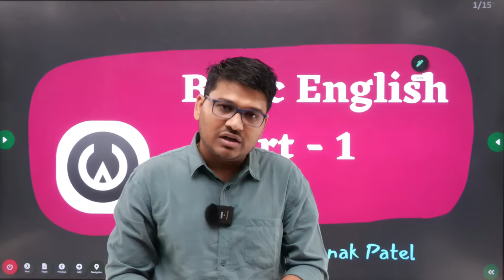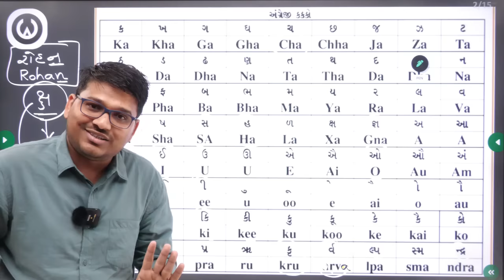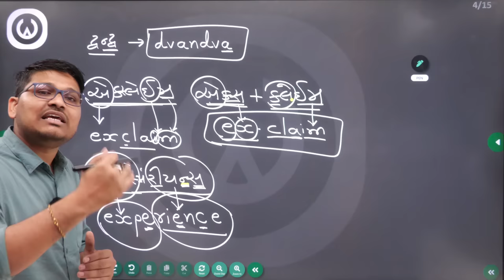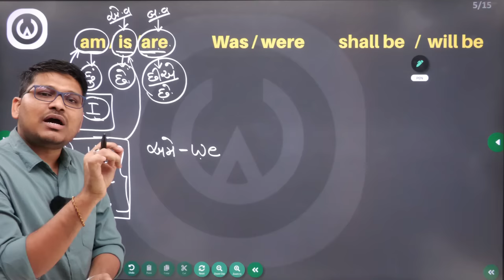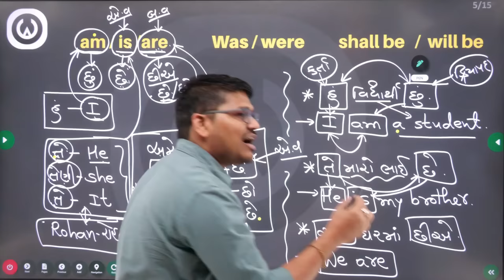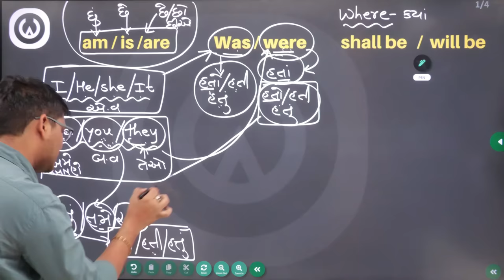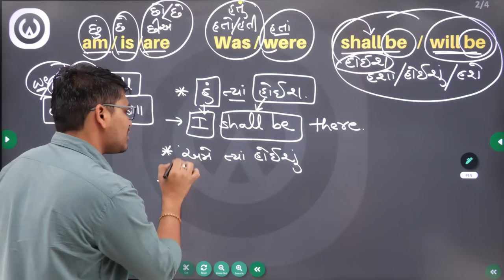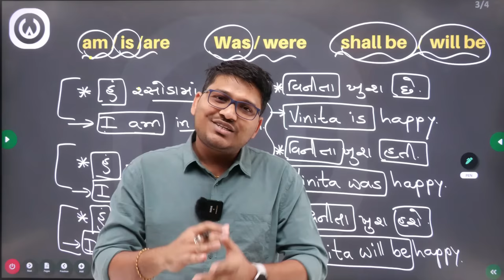અંગ્રેજીનો પાયો Basic English Episode 01 | by Saunak Patel | Webdemy App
English તલાટી માસ્ટર ગાઈડન્સ ની video link

👉 સરકારી પરીક્ષા માટેની અવનવી માહિતી જાણવા માટે આજે જ અમારી Telegram ચેનલમાં જોડાવ.